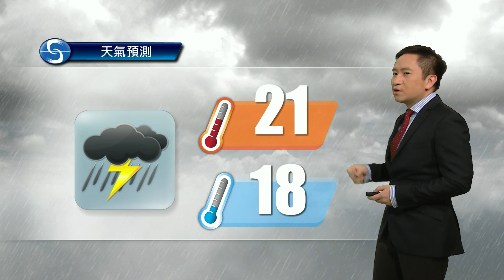黃昏天氣節目(02月13日下午6時) - 署理高級科學主任胡宏俊